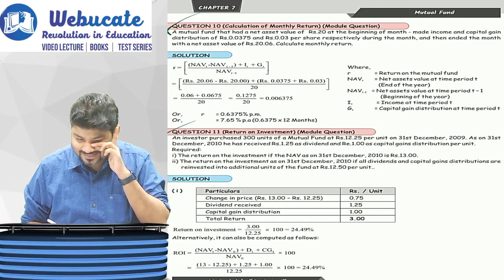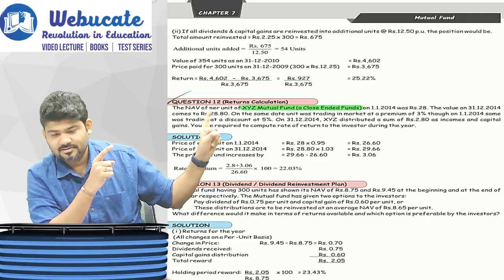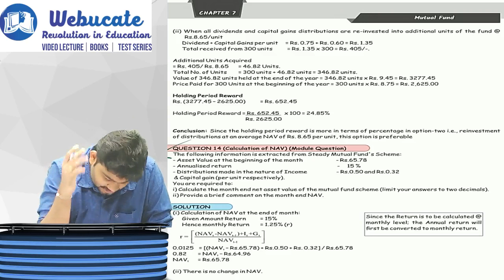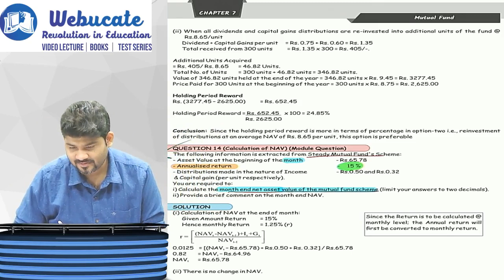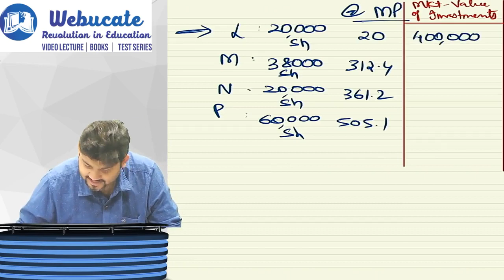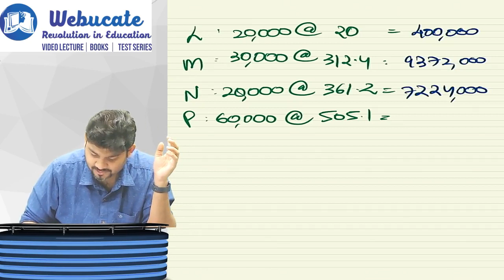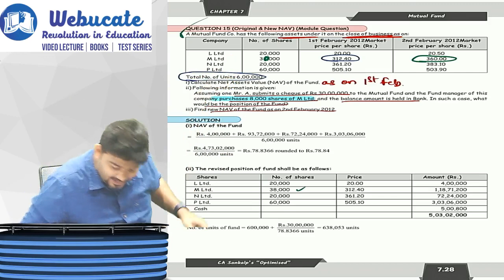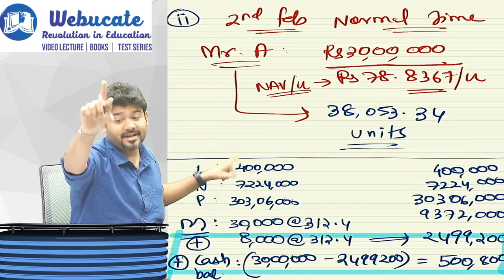PRACTICAL QUESTIONS OF MUTUAL FUNDS | DAY 3 | PART 2 | BY SANKALP KANSTIYA